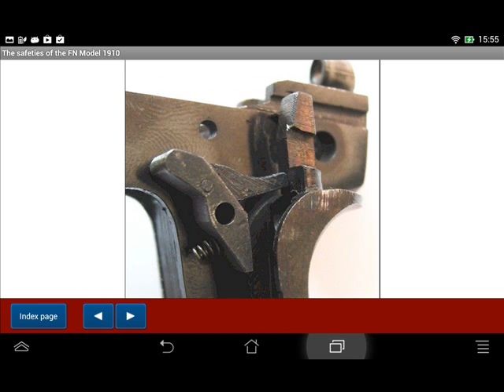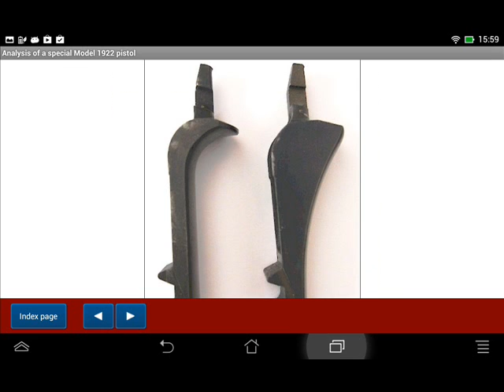FN pistol Model 1910 - 1922 explained - Android APP - HLebooks.com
Android application available at Google Play and Amazon

Content
Field dismounting of the FN Model 1910

- First way (quick, simple, but partial)
- Second way (includes removing of the barrel)

Advanced dismounting of FN Model 1910

- Total breakdown to the last pin
- Parts legend

Mechanical features of the FN Model 1910

- John Browning's unique way
- Comparison with the Walther Mod. 4 and FN Browning 1900
- Easy adaptation of a silencer
- Other former patented features retained
- Striker instead of hammer and firing fin
- Triple safety system
- General features

Firing cycle of the FN Model 1910

- Animated sequence of the firing cycle
- Trigger-sear operation
- Disconnection explained
- Multifunction main spring
- Re-connection - animated sequence
- Extraction and ejection
- Breech face analysed

The safeties of the FN Model 1910

- Grip safety operation
- Magazine safety explained
- Thumb safety explained
- Cocking indicator

Historical analysis of an early FN Model 1910

- Liege proofhouse markings
- Proofhouse inspectors by letter and dates until 1968
- Belgian military markings
- Cocking indicator
- German Nazi markings

Technical and legal disabling

- FN Model 1910 disabled under the Belgian law
- Technical details
- FN Model 1922 disabled under the French law
- Technical details
- Proof markings of Saint Etienne, France

FN Browning model 1922

- Field stripping and technical particularities
- Not interchangeable slides of the postwar period
- Slide markings
- Yugoslavian orders
- Dutch orders
- Secondary foreign contracts
- Nazi production of the Model 1922
- Early postwar production of the Model 1922

Analysis of a special Model 1922

- Uncommon grip safety
- Barrel Nazi marking

Postwar redesign of the Model 1910 and 1922

- Post war slide detailed
- Ammunition and shooting
- 7.65 mm cartridge improved